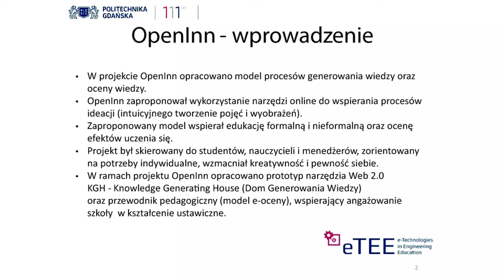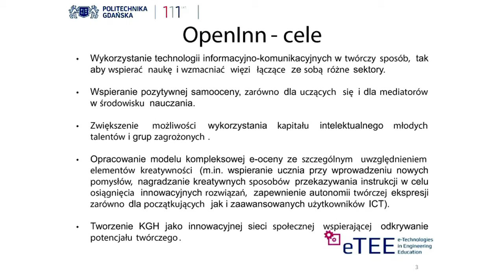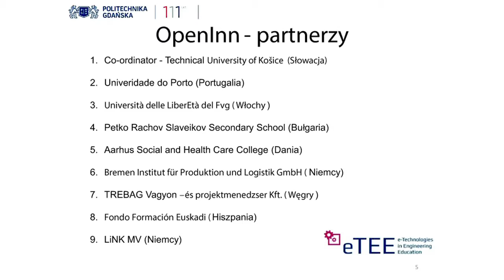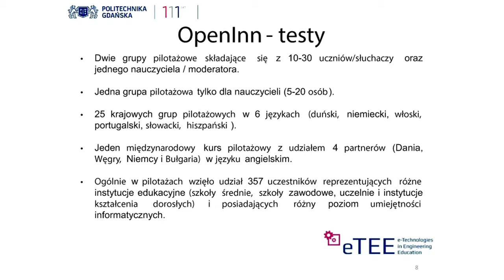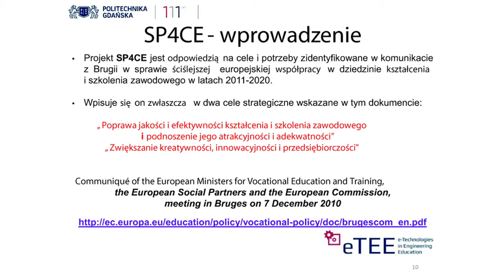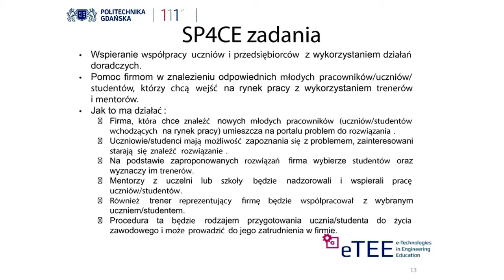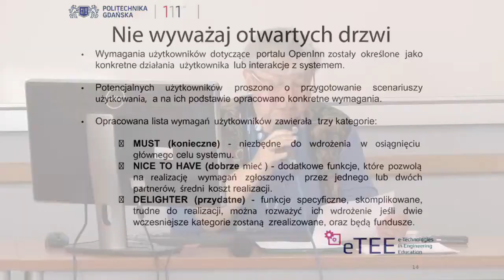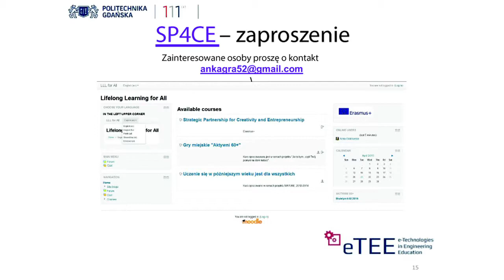eTEE 2015 - SP4CE - Partnerstwo strategiczne na rzecz kreatywności i przedsiębiorczości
Anna Grabowska, Natasa Urbanickova, Marcin Słowikowski, Jacek Zieliński (Politechnika Gdańska)
„SP4CE - Partnerstwo strategiczne na rzecz kreatywności i przedsiębiorczości”